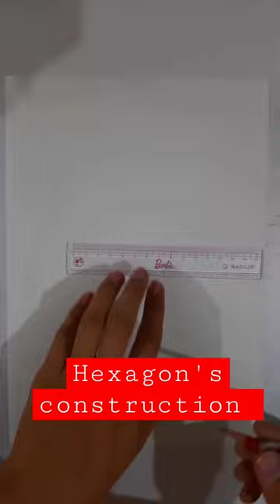Easy method to Construct a Hexagon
In this video you will learn how to construct a hexagon.

How to draw hexagon,
hexagon with using compass,
Draw Hexagon,
Hexagon Easy tutorial,
drawing hexagon,
hexagon shape for kids,
hexagon shape,
construct hexagon,
quick method to draw hexagon,
youtube short video to draw hexagon,